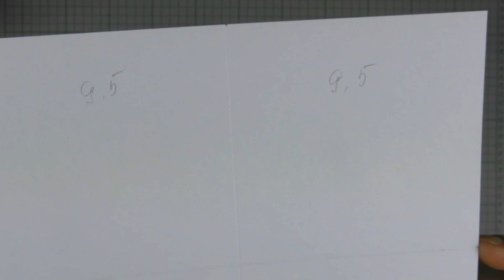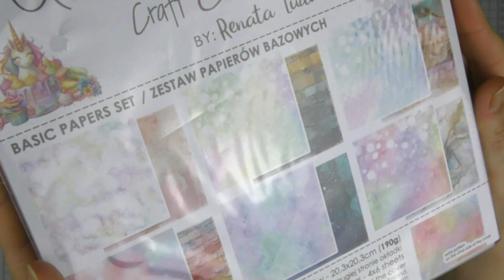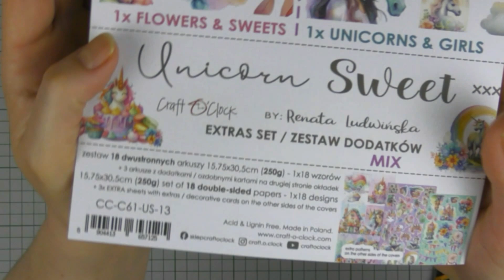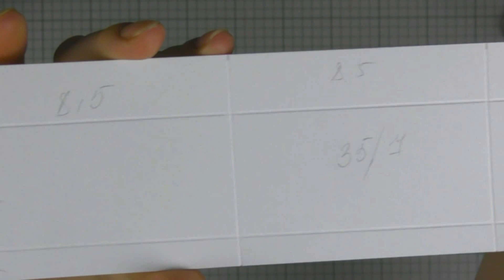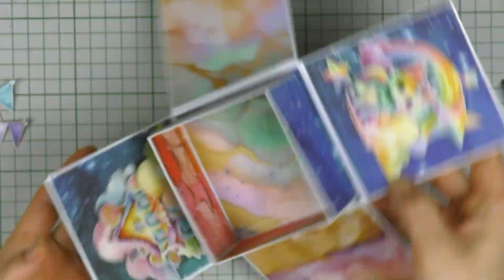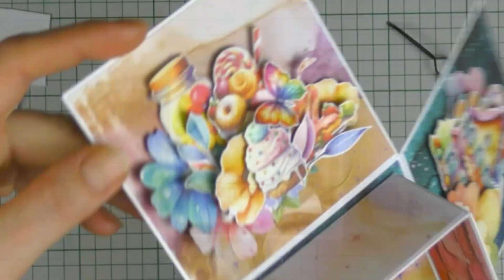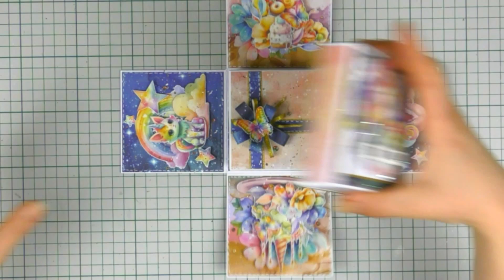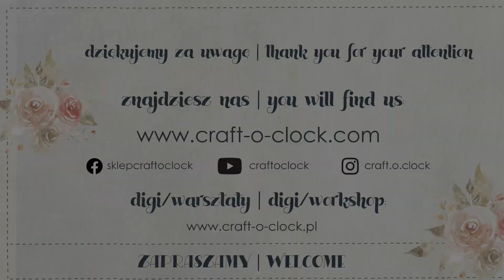TUTORIAL - Exploding box - UNICORN SWEET - design by: Anastasiia Tysevych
Witamy naszych kreatywnych przyjaciół!
Anastasiia tutaj i dzisiaj przygotowałam dla Was coś słodkiego.
To eksplodujące pudełko z nowej kolekcji Unicorn Sweet Craft O'Clock. Jeśli kochasz jasne kolory, cukierki, ciasteczka, ciasta i jednorożce, oczywiście pokochasz te niesamowite materiały. Są też absolutnie niesamowite papiery tła, takie jak gwiezdne niebo z piankami, obrazy wykonane tuszem alkoholowym i wiele innych.
Do stworzenia tego pudełka użyłam zestawu papierów Basic 20*20cm, a nowym materiałem jest zestaw Extras MIX. Och, to takie wygodne, gdy masz ten zestaw, ponieważ zawiera dwa zestawy w jednym - Kwiaty i słodycze oraz Jednorożce i dziewczynki z super uroczymi i super pięknymi elementami do wycinania. Dodałam też kilka kawałków złotego brokatowego kartonu i szklanych kryształków, żeby mój projekt był bardziej błyszczący i wyrazisty.
Sfilmowałam także cały proces tworzenia krok po kroku i zapraszam Cię na nasz kanał YouTube do obejrzenia filmu instruktażowego.
Mam nadzieję, że Ci się spodoba i będziesz zainspirowany.

[en] Hello our creative friends!
Anastasiia here and today I prepared something sweet for you.
It's an exploding box and the new yammy Unicorn Sweet collection by Craft O'Clock. If you love bright colors, candies, cookies, cakes and unicorns of course you are getting to love these amazing materials. Also there are absolutely incredible background papers, like marshmallow's star sky, alcohol inks paintings and a lot of others.
For creating this box I used 20*20cm Basic Paper Set and the brand new material is the Extras set MIX. Oh it's so convenient when you have this set, because it includes two sets in one - Flowers & Sweets and Unicorns & Girls with super cute and super beautiful  cutting out elements. Also I added a few pieces of gold glitter cardstock and glass crystals, just for making my project more shiny and more expressive.
Also I filmed the whole process of creating, step by step, and want to invite you to our YouTube channel to watch this video tutorial.
Hope you enjoy it and will be inspired.

Used materials
- UNICORN SWEET - EXTRAS SET MIX
- UNICORN SWEET - 20*20CM BASIC PAPER SET
- QUOTES - XVI - CARDBOARD DIE-CUTS - BABY GIRL